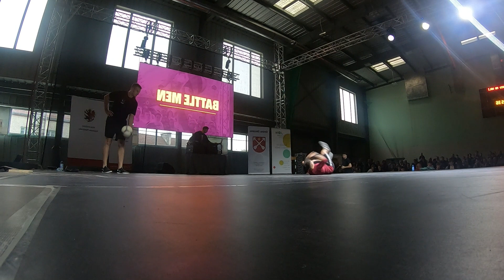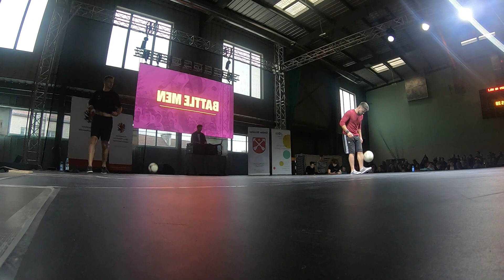1/8 FINALS - MIKOŁAJ vs KONDZIO - MISTRZOSTWA POLSKI FREESTYLE FOOTBALL - STRZELNO 2023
1/8 FINALS - MIKOŁAJ vs KONDZIO - MISTRZOSTWA POLSKI FREESTYLE FOOTBALL - STRZELNO 2023

🏆 Win: MIKOŁAJ